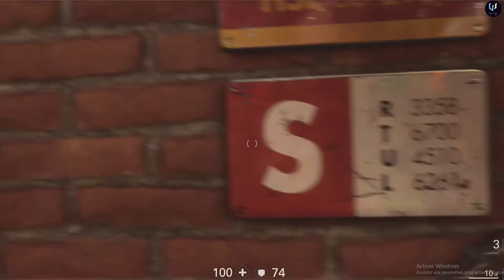WOLFENSTEIN 2: THE NEW COLOSSUS Part 08– Full Gameplay Walkthrough (No Commentary) 1080p HD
Summary :
Everything that made Wolfenstein: The New Order an excellent single-player first-person shooter is dialed up for round two. With a cast of instantly likable heroes and bone-chilling villains giving emotional context to its bloody uprising against high-tech Nazis, Wolfenstein 2: The New Colossus has come to play.

It really is incredible how well this story works, considering how absurd its sci-fi version of 1961 is and how wildly the tone shifts from scene to scene. One moment it’s ultra-serious and delivers a sickening dose of venomous racism, abuse, and cold-blooded cruelty. Not that we needed another reason to want to overthrow an alternate-reality Third Reich who won World War 2 and conquered the world, but it’s hugely effective in getting the blood boiling. And yet, the next moment it’ll transition to scenes of laugh-out-loud comedy before pivoting back to BJ Blazkowicz dealing with his own mortality as he withers away from the wounds he received at the end of The New Order.